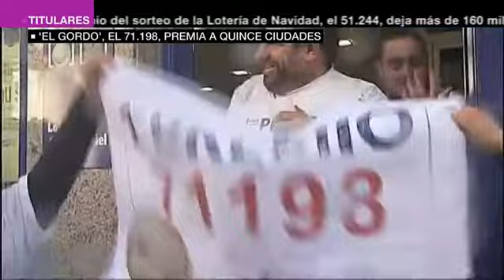Gordo de Navidad 2017. laSexta Noticias 2017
Pieza de Daniel Téllez